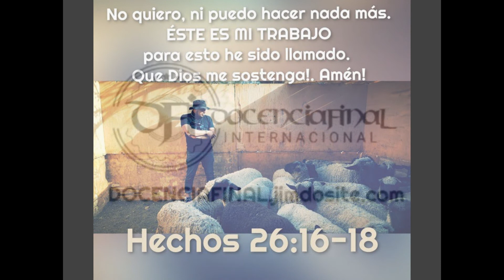13) CARTAS A TIMOTEO- 1 Timoteo Cap 6: 1-10. (Piedad y contentamiento)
Hace más de 25 años que fui llamado por Dios para ser su mensajero, si embargo, no ha sido fácil. He tenido momentos hermosos de trabajo misionero y grandes victorias por el mundo entero, pero también de pruebas y derrotas. TODAS experiencias en la universidad de Cristo, que me han hecho crecer, madurar y ganar una experiencia única en la obra de Dios. Querido, respetado y admirado por muchos, pero también incomprendido, perseguido, y odiado hasta las viseras por cristianos no conocen a Jesús.

Soy Licenciado en Teología, Además de poseer docenas de Diplomados universitarios en temáticas religiosas, históricas y filosóficas en las más prestigiosas  universidades de Chile.  Actualmente realizo un MAGÍSTER en Teología. Ejerzo mi profesión impartiendo clases, seminarios y conferencias telemáticas o personalmente, pero lo más hermoso, es que también Dios me ha dado el don de la enseñanza, así que soy profesor tanto por formación académica como por llamado del Señor.

No contesto números desconocidos, por eso ruego me escribas primero y te identifiques como corresponde a un amigo en Cristo.